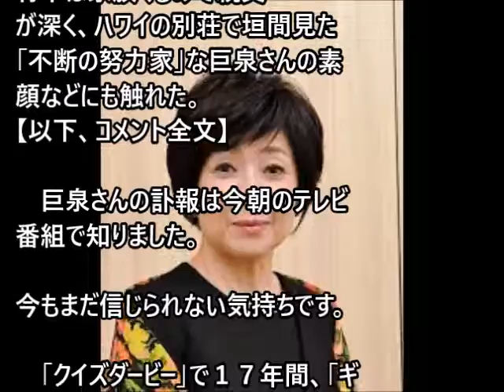“三択の女王”竹下景子 巨泉さんに「心からの感謝と尊敬」…「不断の努力家」と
大橋巨泉さんが司会を務めたＴＢＳ系人気長寿番組「クイズダービー」（１９７６年スタート）で１７年間にわたりレギュラー解答者を務めた「三択の女王」こと女優・竹下景子（６２）が２０日、追悼コメントを寄せた。竹下は家族ぐるみで親交が深く、ハワイの別荘で垣間見た「不断の努力家」な巨泉さんの素顔などにも触れた。
【以下、コメント全文】

　巨泉さんの訃報は今朝のテレビ番組で知りました。今もまだ信じられない気持ちです。

　「クイズダービー」で１７年間、「ギミア・ぶれいく」でもお世話になりました。出演者にニックネームをつけるのが上手で、私は「三択の女王」。黒鉄ヒロシさんは「裏切りたぬき」、はらたいらさんは「宇宙人」。与えられたキャラクターを皆楽しく懸命につとめました。その采配と時間の読みは天才でした。私のコンサートや舞台、ドラマにもよくダメ出ししてくれて「下手だね～」、辛口のコメントが有難かったです。

　結婚後は家族ぐるみのお付き合いをさせていただきました。息子達も巨泉さんが大好きで、「クイズダービー」を見ては「ボクのおともだち」と言ってましたっけ。

　巨泉さんの周りにはいつも楽しい人の輪があって、芸能人、アスリート、文化人、ジャンルを問わず本当に多くの出会いがありました。今も私の宝物です。頼もしくて、お茶目で、寿々子さんには頭が上がらないのが可愛らしくもありました。

　その一方で、ハワイの別荘に家族で伺った時、英英辞書を片手に真剣にアメフトの実況中継をご覧になっていた姿が今も浮かんで来ます。あんなに英語が堪能なのに巨泉さんは辞書と首っ引きでした。不断の努力家の１面を垣間見ました。

　「金スマ」で「クイズダービー」が復活した時、巨泉さんの司会ぶりは現役当時そのまま。キレがよくて明るくて、病後とは思えないくらいお元気でした。大好評でパート２にも参加させて頂いて、それが最後になりました。

　巨泉さんがいなかったら今の私はいなかったし、こんなにテレビを好きにもならなかったでしょう。ご冥福をお祈りするとともに、心からの感謝と尊敬を捧げます。

　巨泉さんありがとうございました。

【関連動画】
・【大橋巨泉の遺言、安倍晋三の野望が恐ろしい！】私は負けない！わたなべ結】⁂日本共産党⁂わたなべ結激励鯛